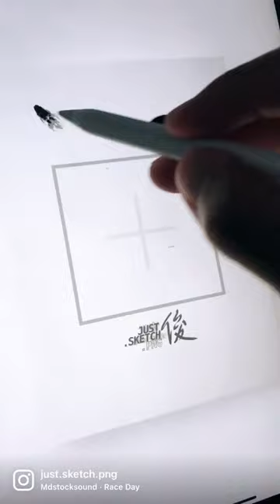My Chinese Zodiac(馬-Horse). What's yours?